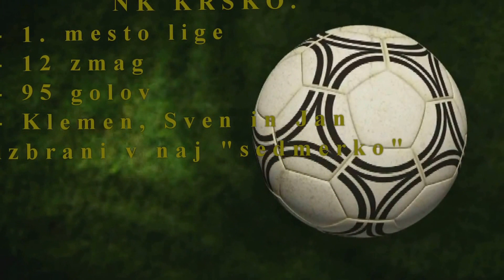NŠ NK KRŠKO 2007 Zimska liga Zagreb 2016/17